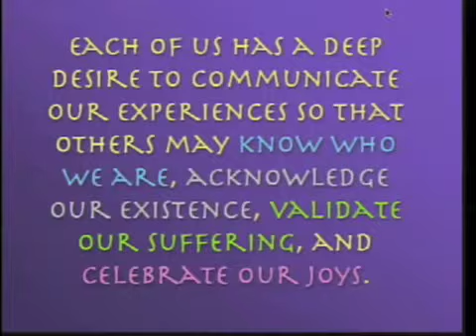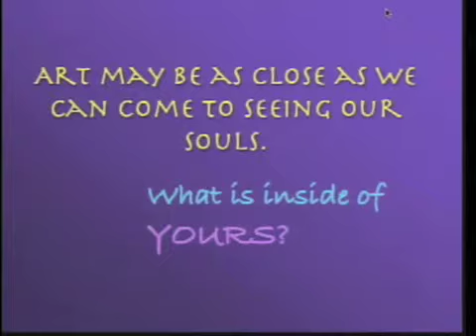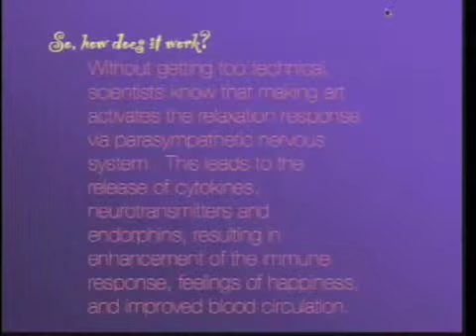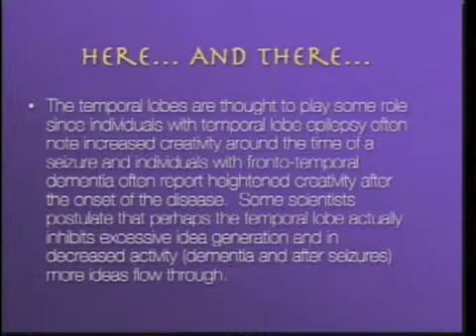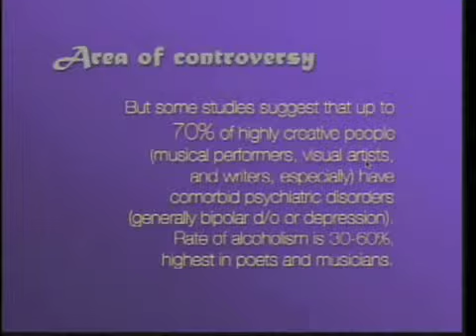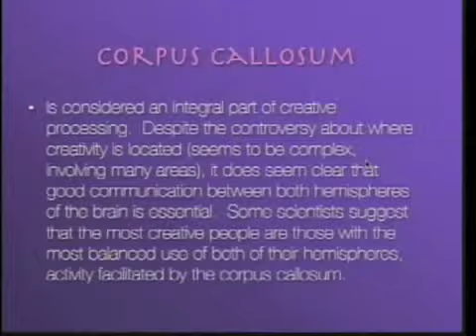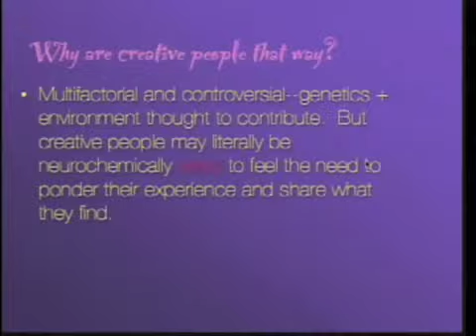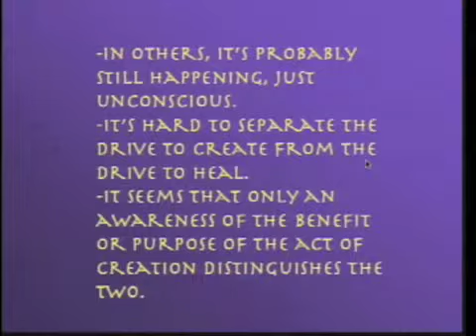Part III Art as Medicine with Kayse Budd, MD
Part III of Art as Medicine Psychiatry Grand Rounds with Kayse Budd, MD on the healing potential of creativity.